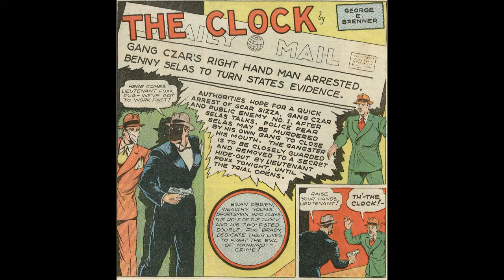Golden age spotlight 15 -The Clock